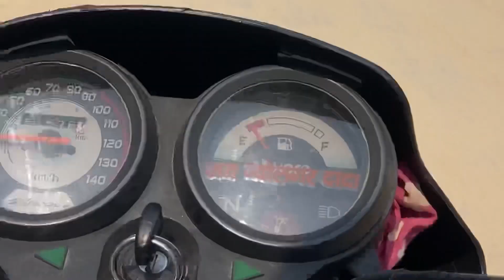Dussehra/Vijayadashmi रावण दहन 🔥 सबसे उच्चा रावण 💥💣